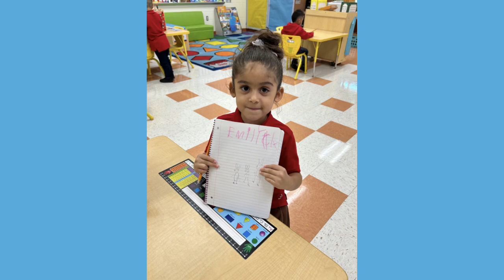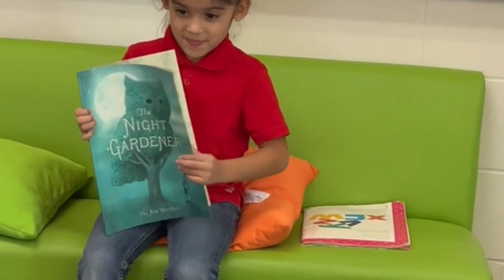Learning Through Play~ Mrs Bocanegra